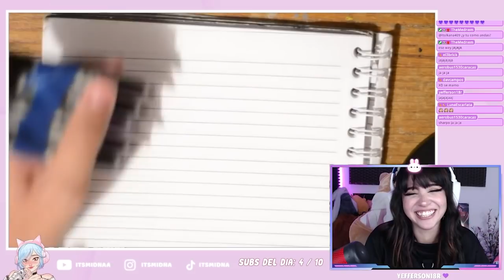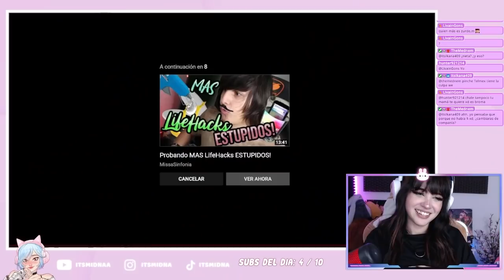LIFE HACKS || STREAMER REACCIONA A MISSA || ItsMidnaa reacciona a MissaSinfonia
Probando Life hacks ESTUPIDOS!